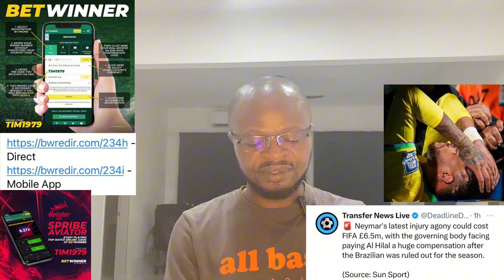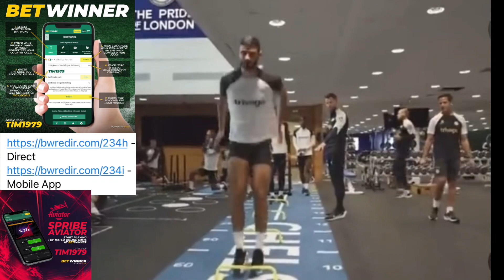Chelsea latest news and updates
The latest on Chelsea….